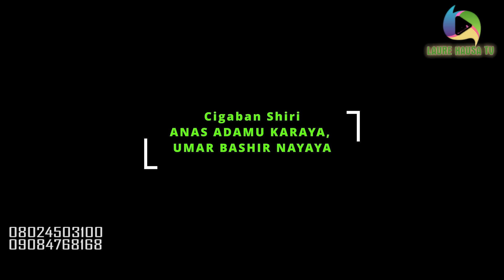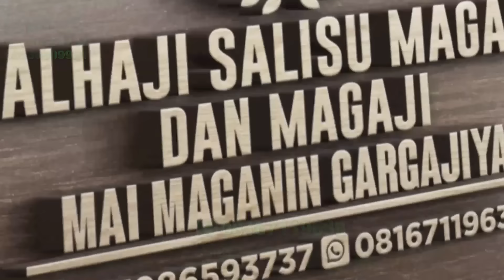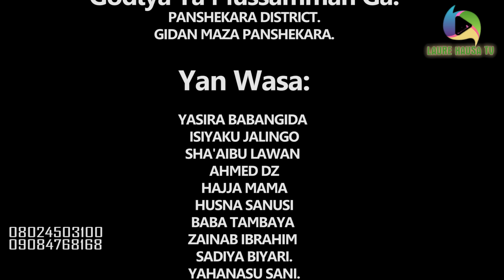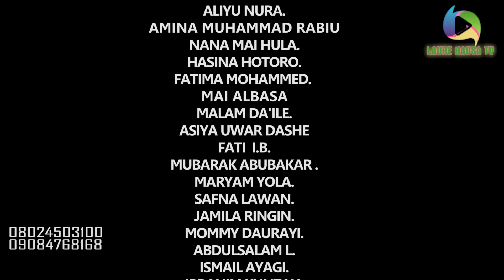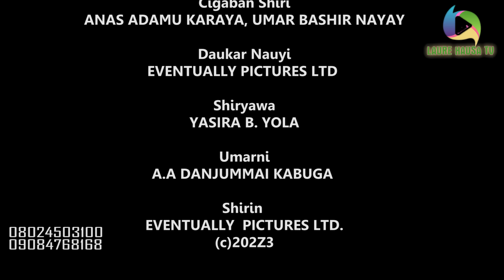LAURE SEASON 5 EPISODE 8